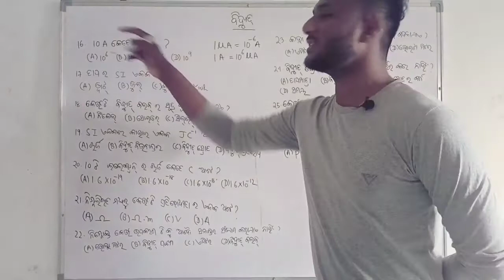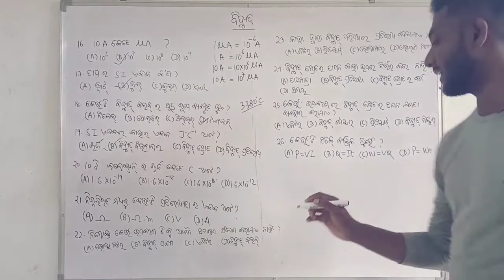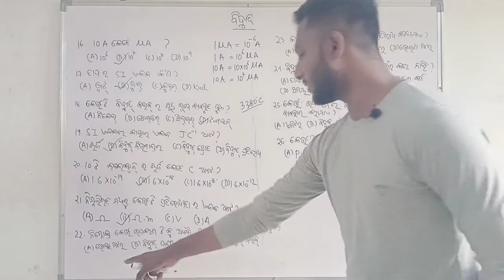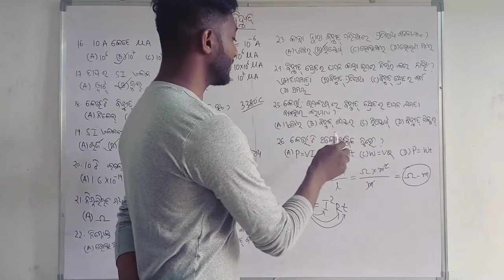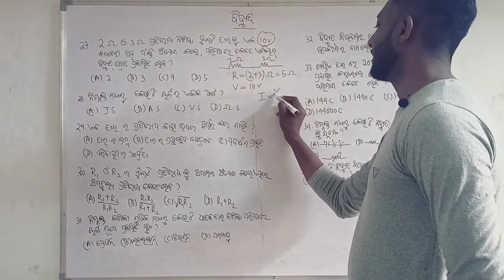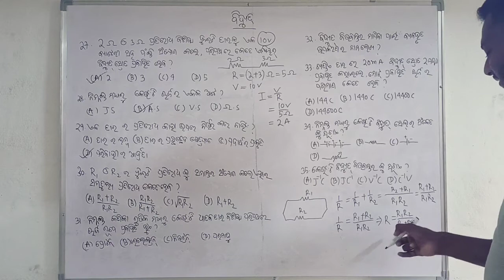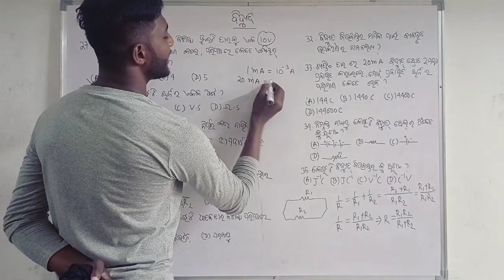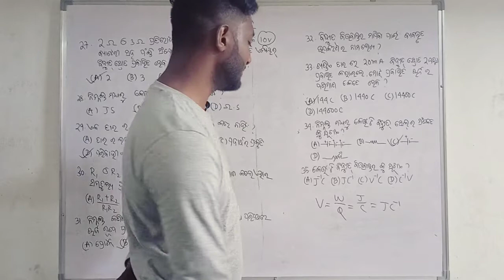Pariksa darpan || ବିଦ୍ୟୁତ୍(ELECTRICITY) 10th Class Physical Science In Odia || MCQ-SOLUTIONS Part-2